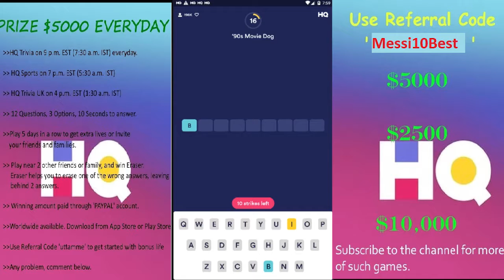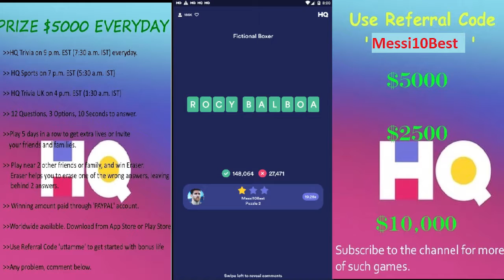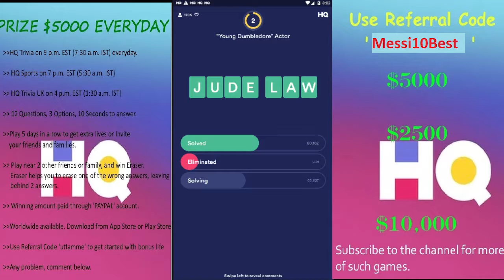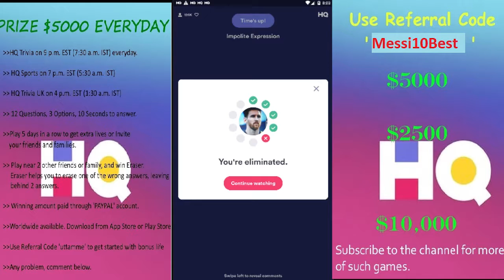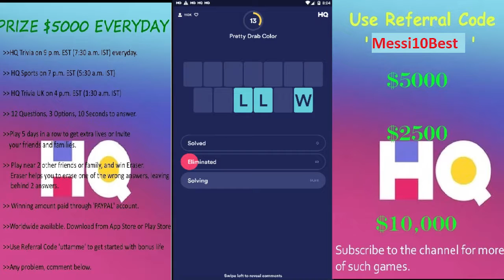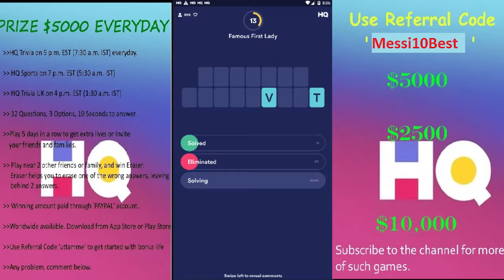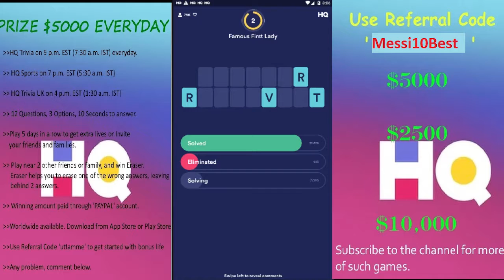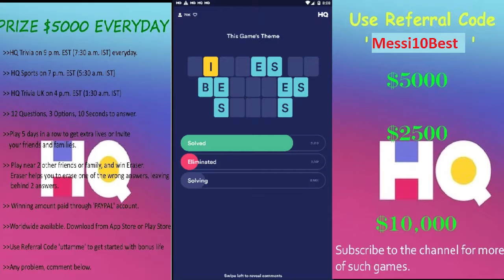HQ WORDS BEATLES SONGS THEME | 17th Feb 2019